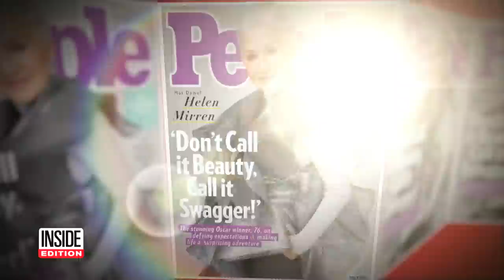1st Look at Margot Robbie in ‘Barbie’ Movie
She’s a Barbie girl in a Barbie world! It’s the first look at Margot Robbie as the iconic doll for the upcoming Barbie movie, and she’s got the look nailed. From the retro hair and polka-dot headband to the pink convertible, she’s like a walking, talking recreation of the world’s most famous doll. The Barbie movie is set to hit theaters in July 2023. Meanwhile, 76-year-old Helen Mirren is the covergirl for People Magazine’s “The Beautiful Issue.”